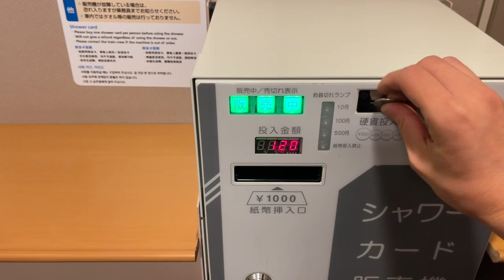激戦 寝台特急サンライズ瀬戸 出雲号 シャワーカード買ってみた